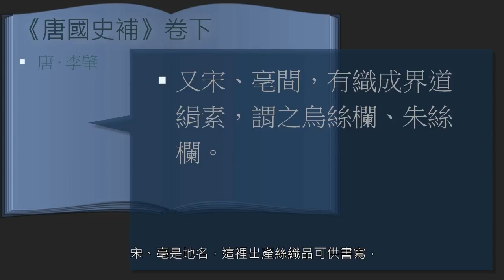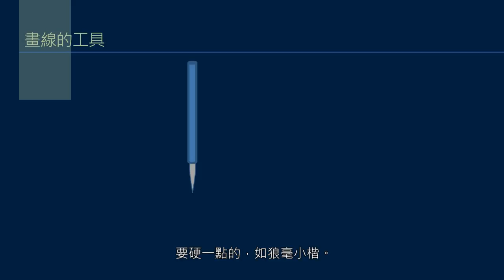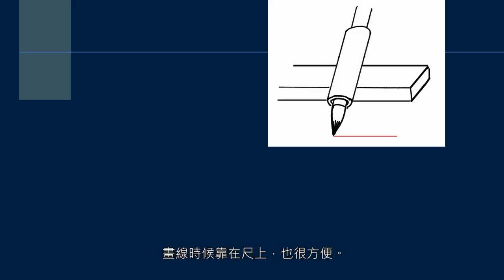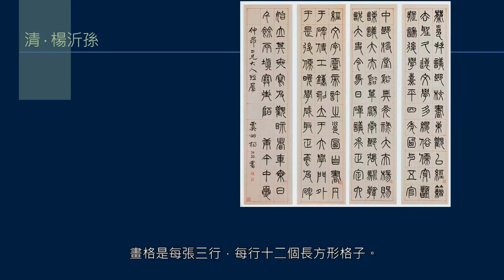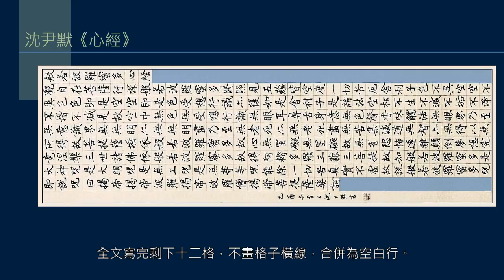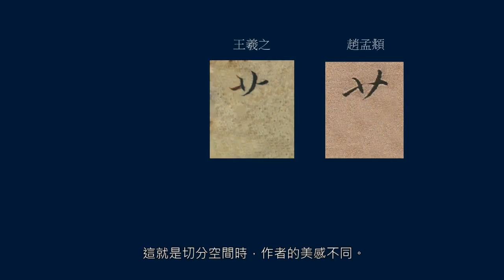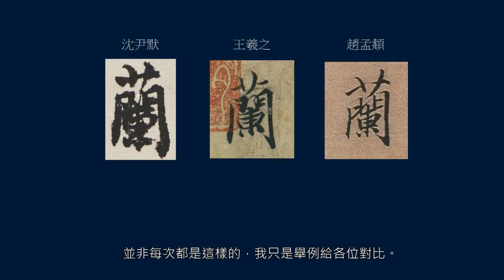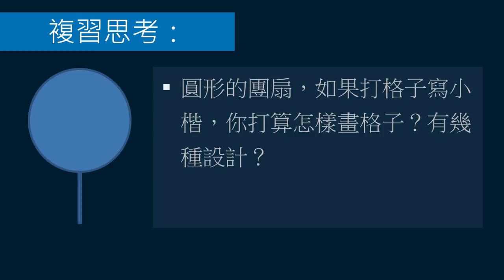黃簡講書法：四級課程格式27 ─ 畫線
前兩堂課講摺紙，摺紙得到的是摺線，這一堂講畫線，畫線是用顏色把行線或格線永久地留在紙面上。

本課介紹了以前手工畫線的工具和方法，還介紹了格線式樣的變化，其實就是畫格和畫行結合，以適應一個作品上有不同的書體。

如果紙面上畫了線，等於把紙面切分，一格寫一個字，這個字就在一個小空間中。所以，寫格時候要注意小格子中的黑白對比。

通常斜畫緊結的字，只要寫到一格的七八成大，就可以了。寫得太滿會有擁擠的感覺，除非你是寫顏體那種平畫寬結的書體。